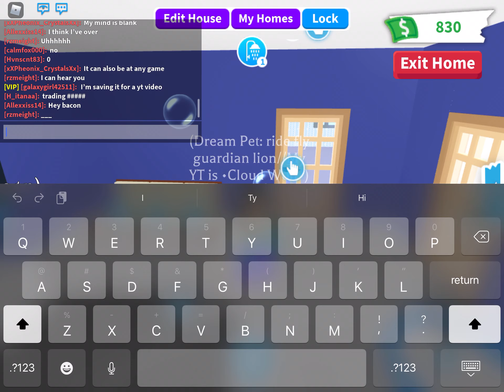Video with no idea.